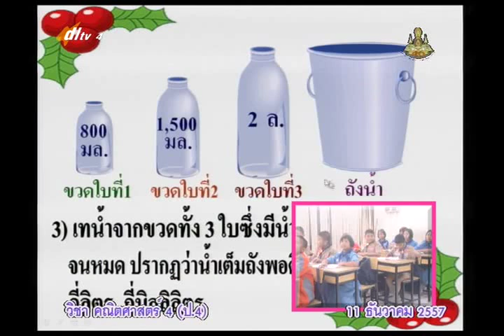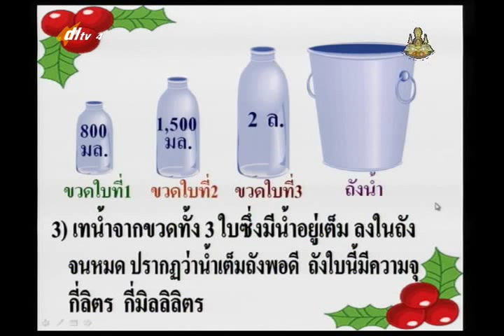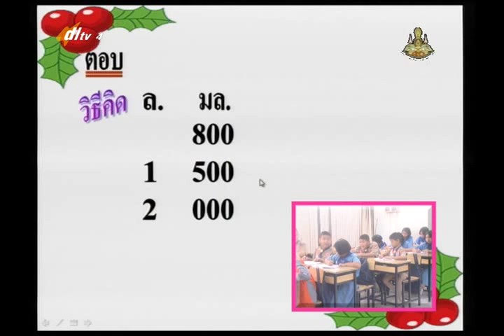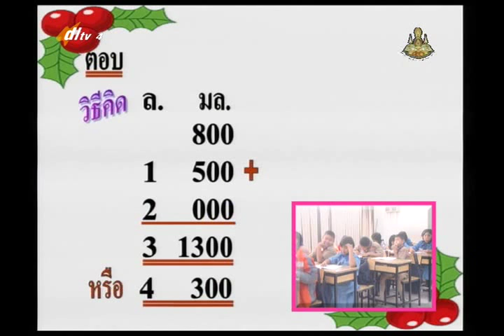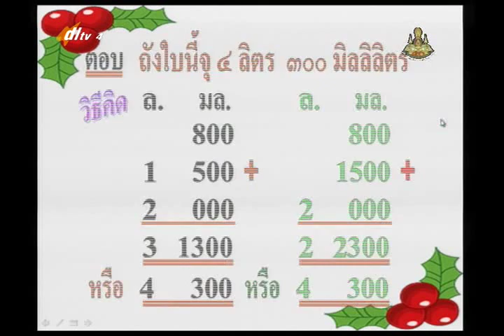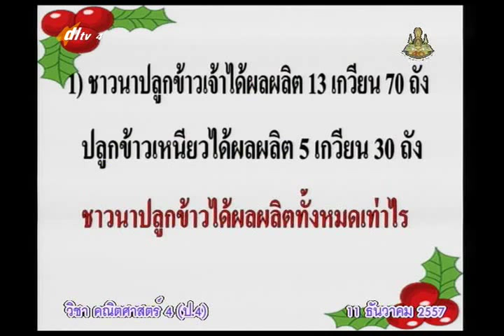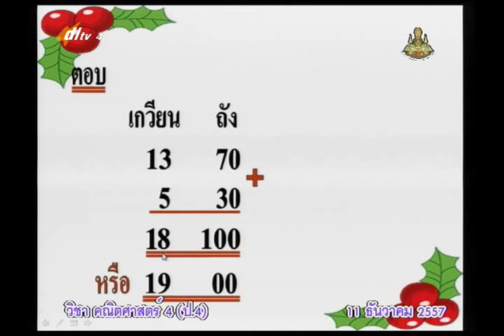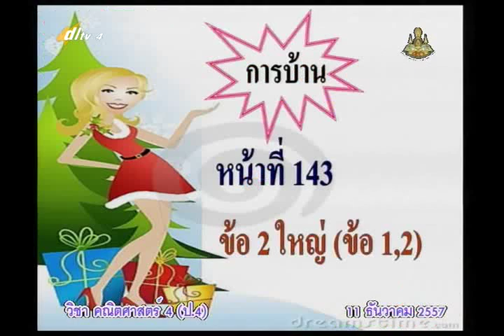026D+4111257+ค+โจทย์ปัญหาการตวง+mathp4+dl57t2